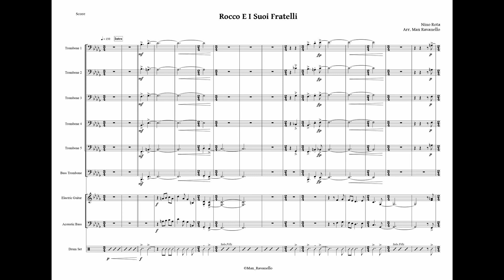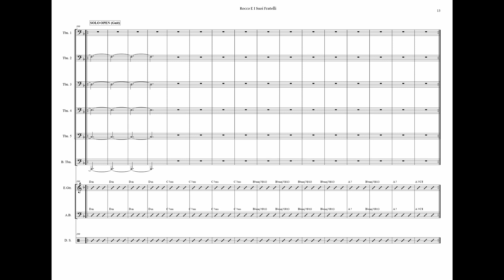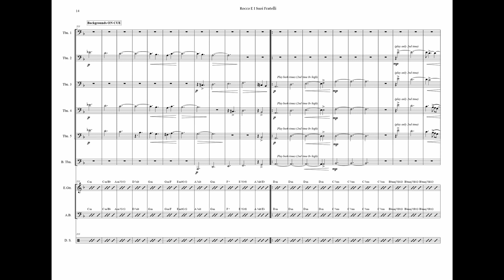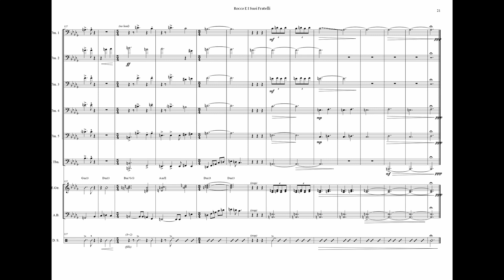Rocco E I Suoi Fratelli [Nino Rota] - Trombone Sextet (arr. and solo by Max Ravanello)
From "Six Bones for Nino - Nino Rota's Film Music"

Trombones:

Max Ravanello
Sergio Bernetti
Lorenzo Manfredini
Massimo Morganti
Federico Pierantoni
Athos Castellan (bass trombone)

Francesco De Luisa - el.piano
Simone Serafini - double bass
Marco D'Orlando - drums

Arranged and produced by Max Ravanello.
Recorded and mixed by Massimiliano Picozzi at Magister Recording Area (Preganziol, Italy).
Mastered by Johannes Wohlleben at Bauer Studios, Ludwigsburg (Germany).